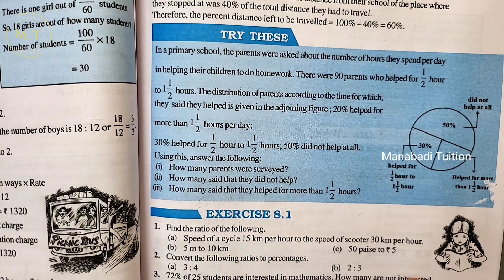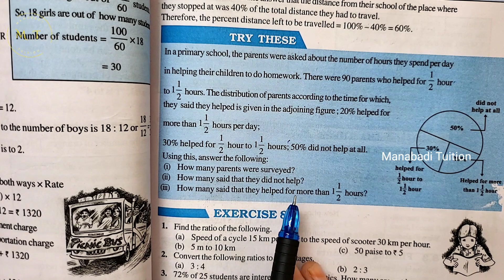8th class maths| Chapter 8|🤷‍♀️Comparing Quantities| 💁‍♀️Try these | p g no 119 part 1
Comparing Quantities| Try these | p g no 119 class8#Try these | p g no 119 class8#Try these | p g no 119 class8 Try these | p g no 119 class8